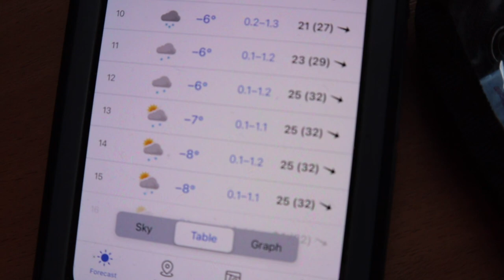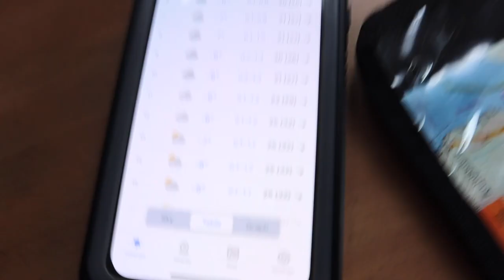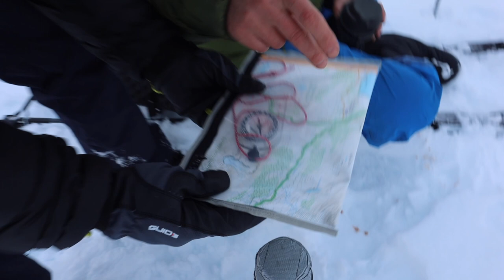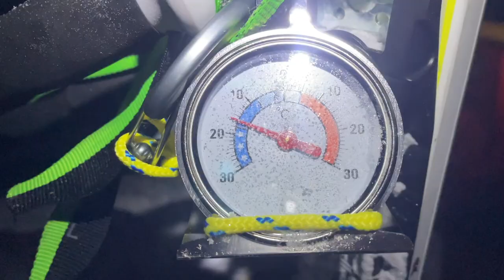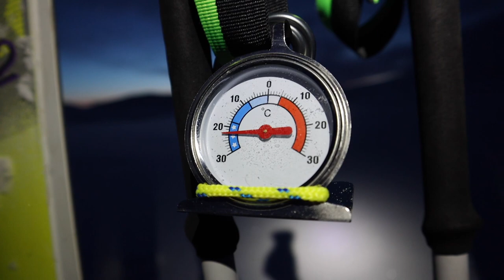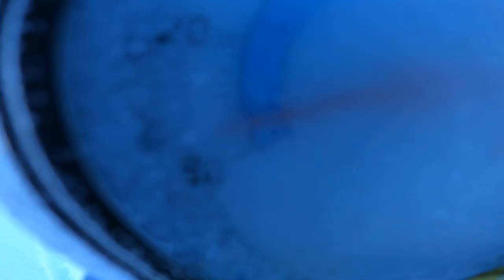Sarek Expedition 2023 - Kärvistelyä ääriolosuhteissa [FI 🇫🇮 & ENG SUB 🇬🇧]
12 days skiing in Sarek National park surviving the most powerful storm and the coldest temperatures in my life.

00:00 - 00:40 Intro
00:41 - 01:44 Packing and weighting the sleds
01:45 - 02:43 Driving to Sweden Ritsem
02:44 - 04:57 Day 1 beginning of the expedition
04:58 - 07:46 Day 2 waiting for storm
07:47 - 11:50 Day 3 first winds 22 m/s
11:51 - 16:21 Day 4 skiing in storm
16:22 - 23:01 Day 5 skiing in storm
23:02 - 26:11 Day 6 stuck in worst storm 42 m/s
26:12 - 29:43 Day 7 on the move again after storm
29:44 - 33:27 Day 8 skiing towards Ruohtestjåhkå
33:28 - 38:42 Day 9 climbing the Ruohtestjåhkå mountain
38:43 - 42:34 Day 10 first people in 10 days
42:35 - 45:49 Day 11 Coldest night ever 35,5°c
45:50 - 49:38 Day 12 skiing back to car
49:39 - 51:09 Day 13 ice swimming and saunatent

Thank you for unforgettable adventure for our expedition crew members Henrietta Kivijärvi and Kimmo Hannula!